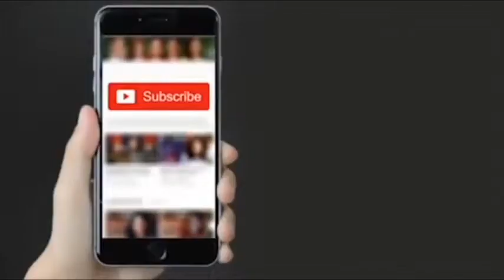,जिस तरह अपराध की बाढ़ आई है... तरह पूरे देश मे भुखमरी है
उन्नाव गैंग रेप कांड के विटनेस की मौत के बाद दफनाया गया अब उसका शव निकाल कर उसका पोस्टमार्टम कराया जा रहा है इस पर सपा नेता आज़म खान ने कहा इसमें अदालत का दखल है और बगैर कोर्ट के ऐसा होता नही है पोस्टमार्टम होने के बाद ही तथ्य सामने आयेंगे तभी कुछ कह जा सकता है लेकिन जिस तरह से अपराध बड़े है ,,,,जिस तरह अपराध की बाढ़ आई है ,,,,जिस तरह पूरे देश मे भुखमरी है ,,,सैलाब है ,,,बेरोज़गारी है ,,,डिग्रियां हाथो में है और कोई काम नही है इसके अलावा सारे इंजीनिरिंग कॉलेज परेशान है 60% से ज़्यादा इंजीनिरिंग कॉलेज बन्द हो चुके है किव के इंजीनियरों को चपरासी की नोकरी भी नही मिल रही है